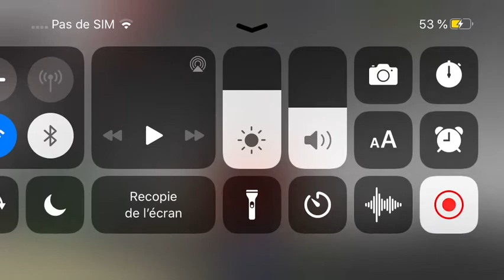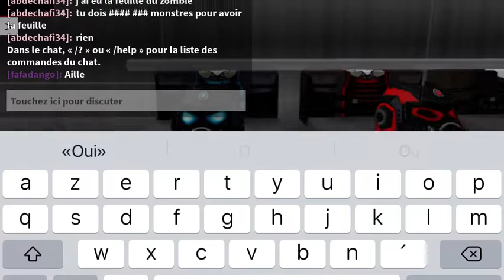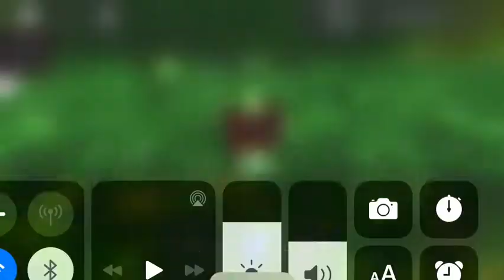Je tue les tueurs dans la zone 51 (sans le micro)